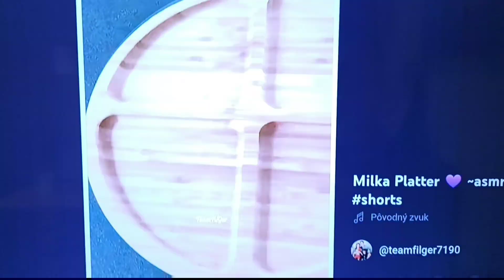9. augusta 2023